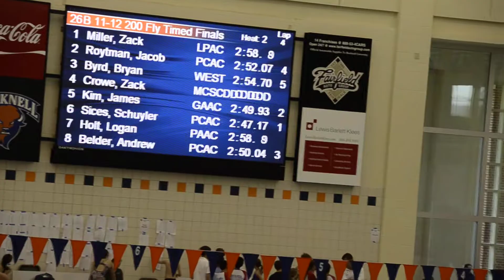LC Classic - Jacob - 200 Fly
Bucknell, long course
Jacob, lane 2 - 2:52.07